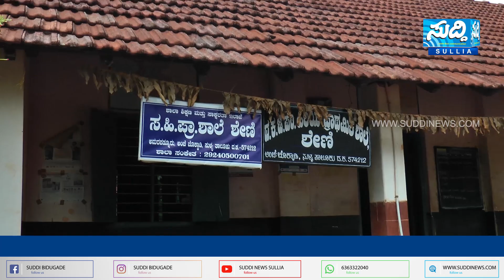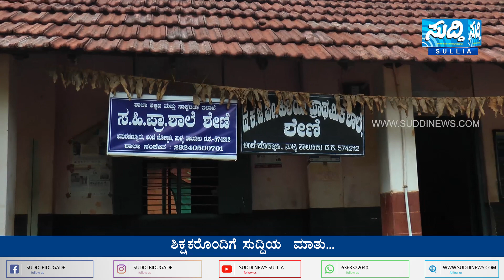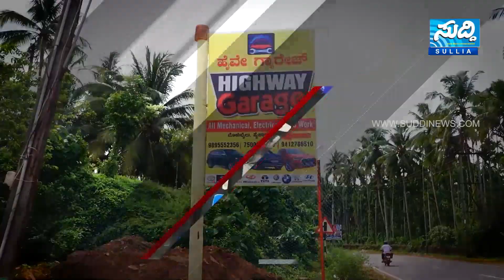ಅಮರಪಡ್ನೂರು ಶೇಣಿಯಲ್ಲಿರುವ ಸುಸಜ್ಜಿತ ಸರಕಾರಿ ಶಾಲೆ | SUDDI NEWS SULLIA